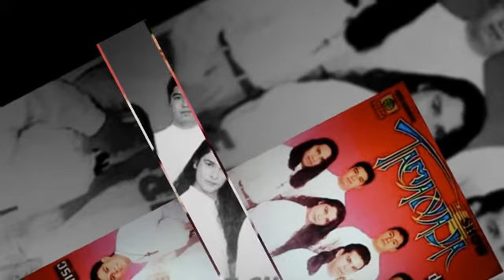TAMANAJA SHOW malditos recuerdos